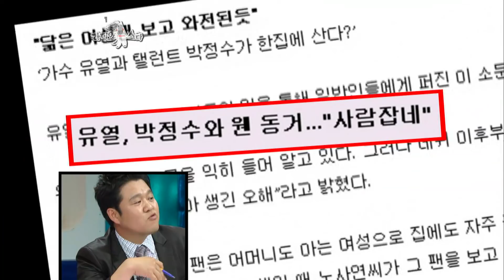[라디오스타] "우리가 알아서 아름답게 포장해줄게요! " '김태우&알렉스&테이' 2편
추억 팔이 전문 가수 김태우는 윤계상과 사이가 안 좋다?
알렉스의 말년이 안 좋다는 예견을 한 구라 ㅋㅋㅋㅋ
그리고 전하는 기타 소식들...(소식이 참 많은 게스트들)
알렉스가 개발한 연애 신기술이 궁금한 국진잌ㅋㅋㅋ
"국진에게 어울리는 여자 연예인은?"

날방송 그자체 라디오스타는 매일 저녁 7시에 올라갑니다!